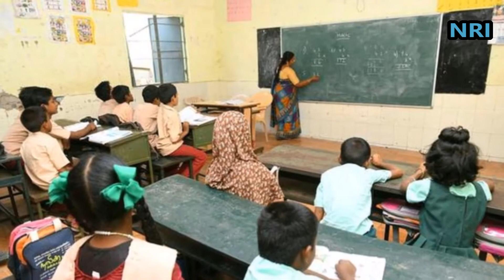Changes Working Hours Schools Andhra Pradesh | School Timings In AP | Y S Jagan About Schools